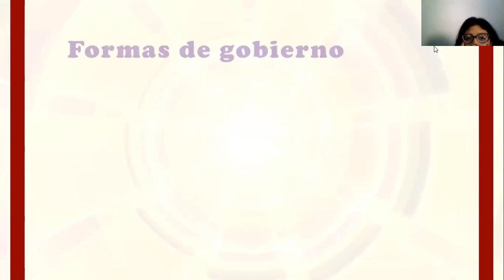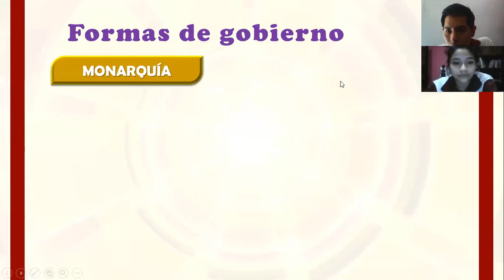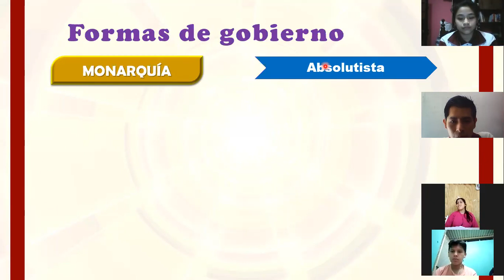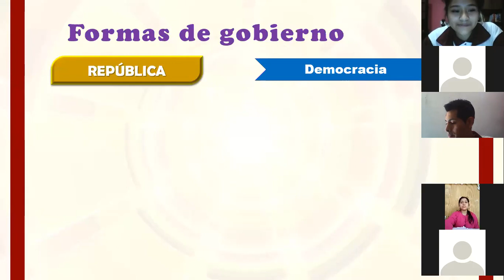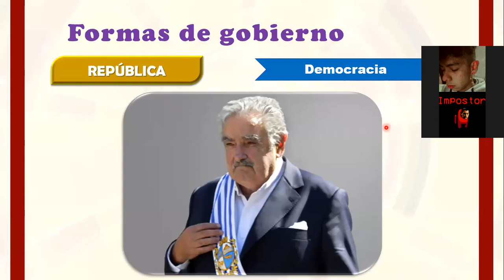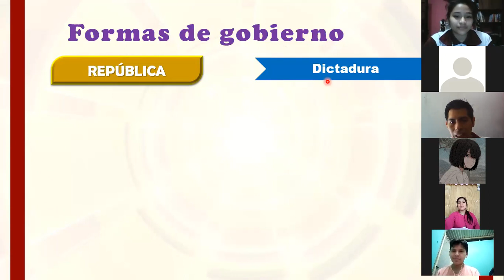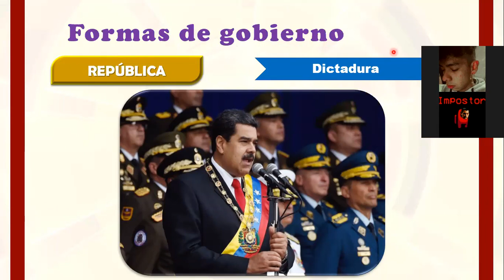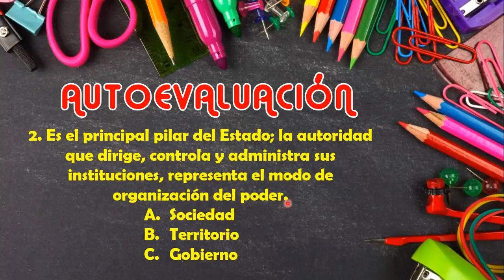Geografía política (2da parte)